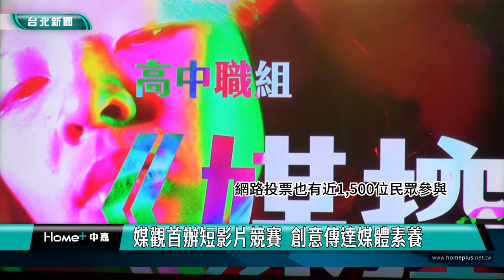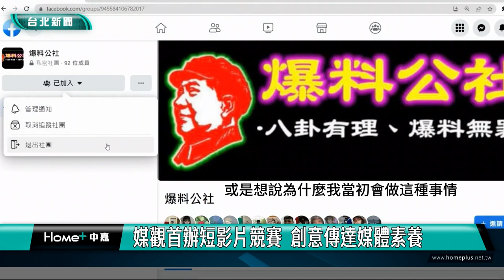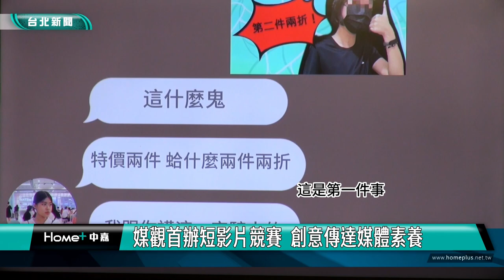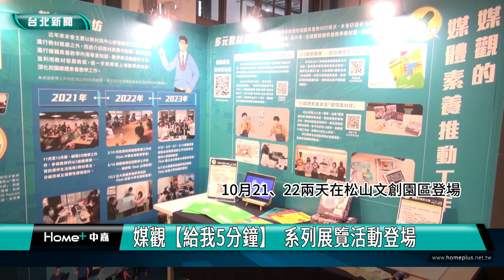媒體素養 短影片|媒觀首辦短影片競賽 創意傳達媒體素養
台灣媒體觀察教育基金會長年推廣媒體素養教育，今年更首度舉辦【給我5分鐘】媒體素養短影片競賽，吸引超過百位師生共同參與創作，比賽分為大專校院與高中職組，透過年輕學子的創意，傳達媒體素養的概念，競賽作品及系列展覽活動，10/21-22兩天在松山文創園區舉辦，歡迎民眾前往參與，關心台灣的媒體素養教育。

台灣媒體觀察教育基金會首度舉辦的【給我5分鐘】媒體素養短影片競賽，吸引超過百位師生共同參與創作，網路投票也有近一千五百位民眾參與，其中高中職組首獎以及人氣獎得獎團隊，來自台中市明道高中，作品〈+1〉，以魁儡及面具為隱喻，呈現數位環境中的負面社群文化，反思網路「匿名性」造成的問題。

大學生組方面，首獎以及人氣獎得獎團隊，來自崑山科技大學視訊傳播設計系，作品〈鍵盤之後〉，藉由主角與父親的關係，帶領觀眾反思網路上一言一行，對於現實生活的影響。

評審團主席劉慧雯表示，評分標準從創意、主題及技巧三個方向來評分，作品中可以看到年輕學子，用各種形式表現創意，傳達對媒體素養的概念。

在數位匯流時代，學生們都是數位原住民，媒觀董事長羅世宏表示，希望透過短影音的製作，讓學生了解媒體素養概念與議題，並喚起全民對媒體素養教育的重視。

【給我5分鐘】系列展覽與活動，10月21日至22日兩天，在松山文創園區登場，現場展出競賽作品，以及媒體素養教案教材與優質兒少節目內容，歡迎民眾共襄盛舉。